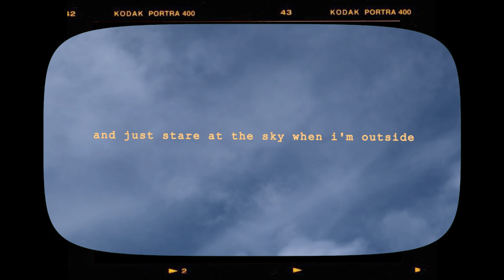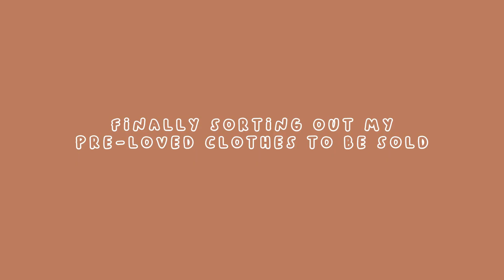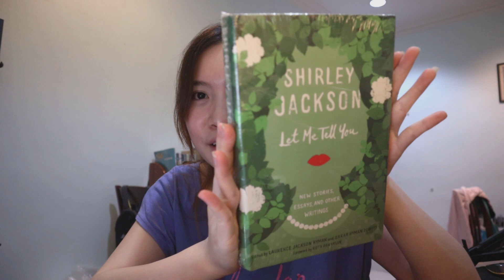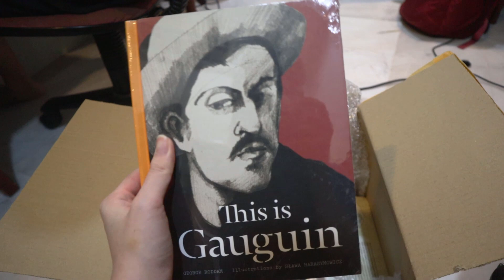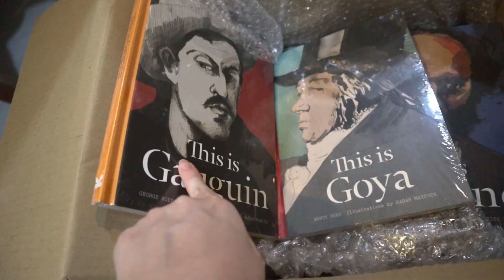living in KL📚big bad wolf haul, my perfect everyday coffee, selling my clothes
hey!

another week of chilling at home! i bought some new books during the recent Big Bad Wolf salessss and i'm so happy! I've also decided to sell off my preloved clothes and to give them second chance in life! I also shared my current perfect everyday coffee, and it's so goooodd!

✿ clip on mic

0:00 intro
0:40 it finally arrived
1:26 you NEED to try it
2:10 chill + cute weekend time
2:37 selling my clothes
3:28 book haul!
6:19 all things coffee
8:36 sorting out my clothes
9:57 rainy evening